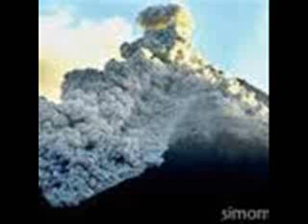Indonesian volcano erupts; Mount Kelud in eastern Java.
Kediri - Once the status is set to Caution, Kelud finally erupted in East Java. Bursts of smoke and volcanic material reaches a height of 3000 meters.

"Hours 22:50 am, erupted. Thick smoke as high as 3000 meters. No sound," explains Head Volcano Observation and Investigation PVMBG London, Gede Swastika, who was on the scene on Thursday (13/02/2014).

Kelud is located on the border of Kediri, Blitar and Malang East Java status is set to be beware or level 4 on the 22:15 o'clock am.

The high seismic activity, making the status Kelud in East Java, upgraded from alert (level 3) to Caution or Level 4.